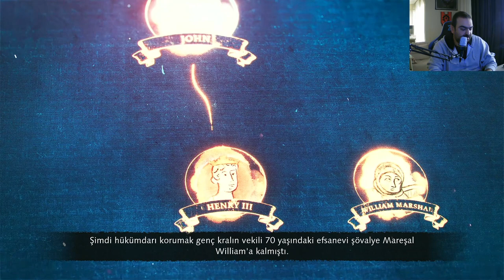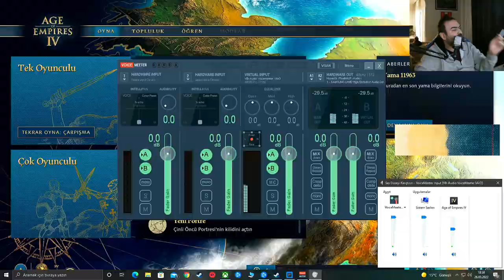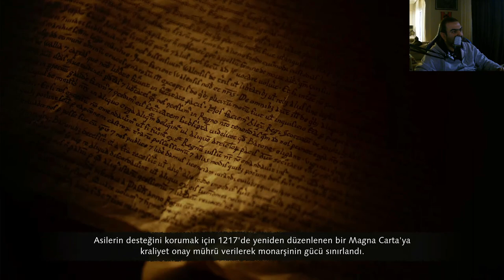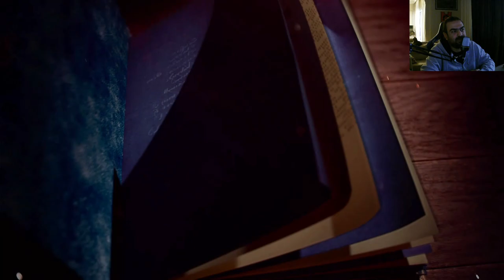Age of Empires 4 - Normanlar - Bölüm 10 - İkinci Lincoln Muharebesi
Normanlar

Bölüm 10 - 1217 - İkinci Lincoln Muharebesi